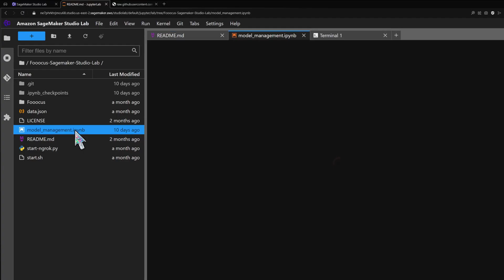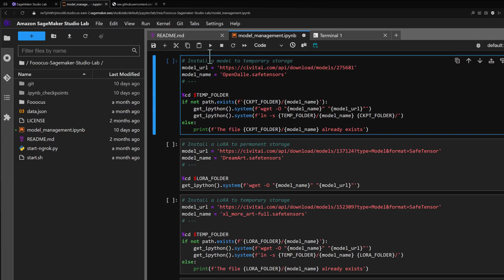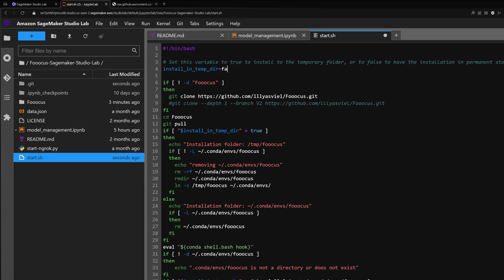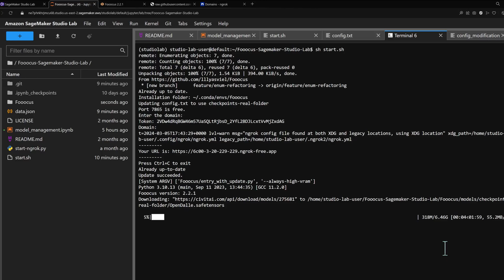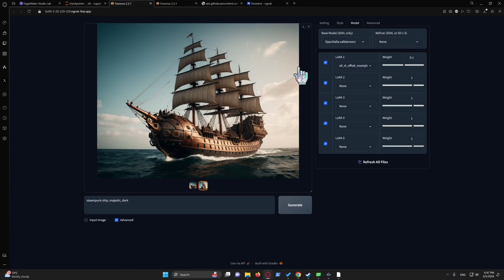Fooocus on SageMaker - Model Management and Disk Space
Running out of disk space with Fooocus on Sagemaker Studio Lab? This quick guide shows how to free up space, use the temporary folder and change the default Fooocus model.

The video on grabbing models via a temporary link will be added in the next couple of days!

00:00 Getting the Model Management Notebook
00:55 Downloading a Model
01:14 Using Temporary Storage
01:44 Freeing up Space
02:07 Installing Fooocus in Persistent Storage
02:40 Changing the Default Model